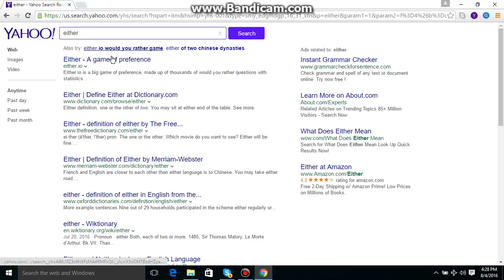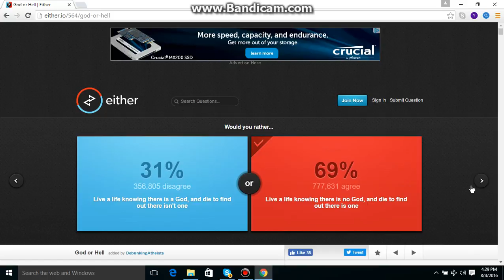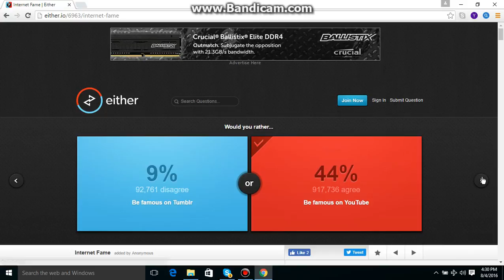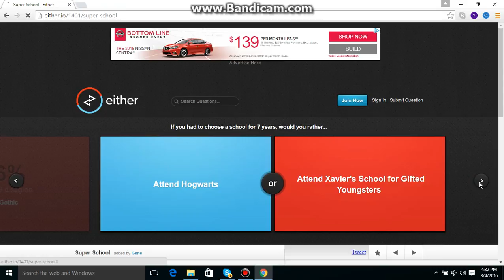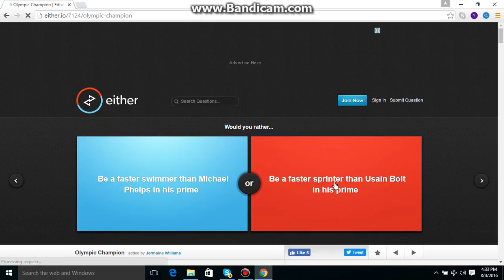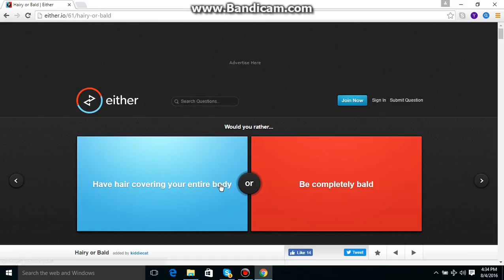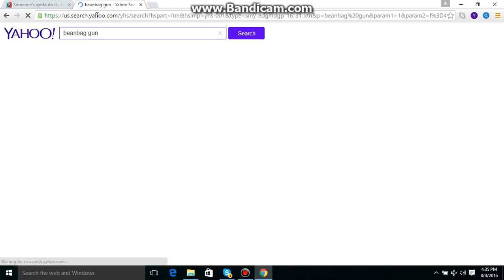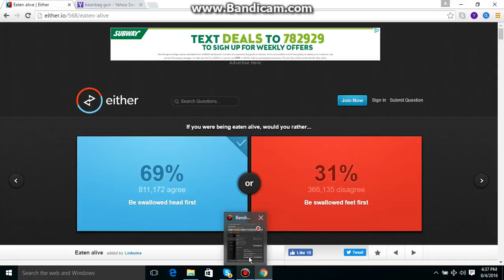NO BAD QUESTIONS!!!